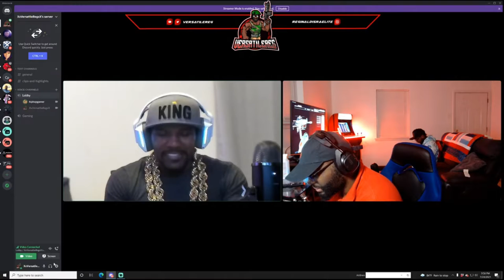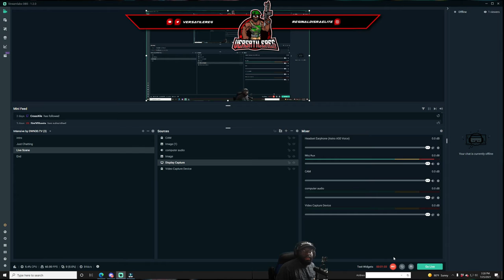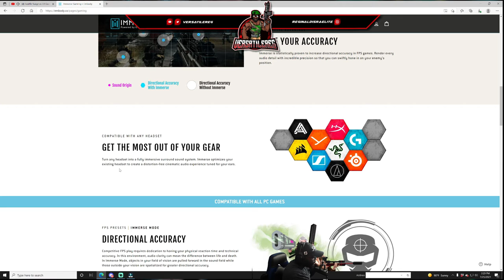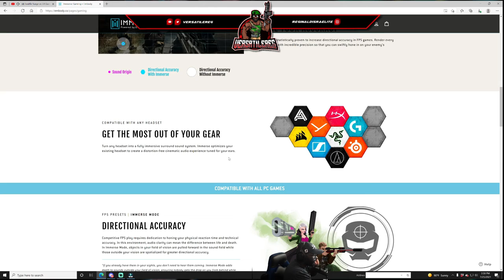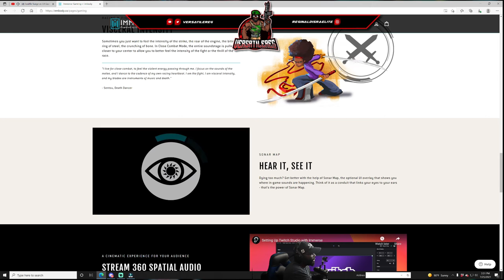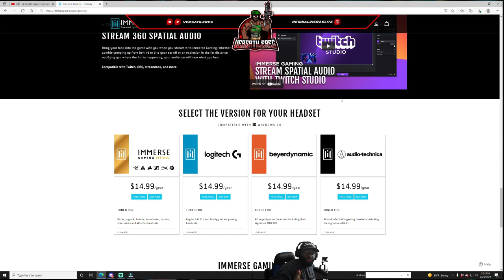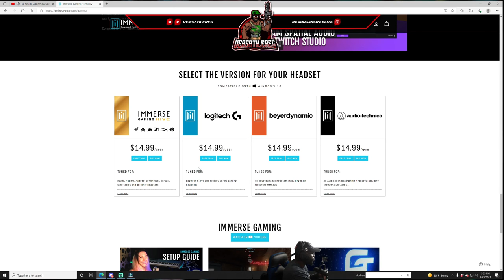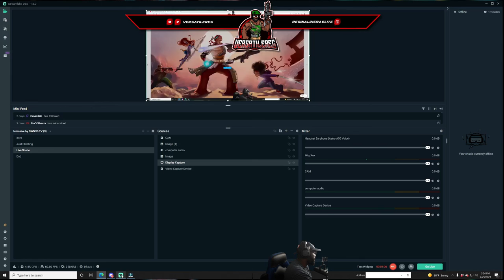HiphopGamer|Immerse Gaming new audio technology|Review on Immerse Gaming website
Immerse.gg